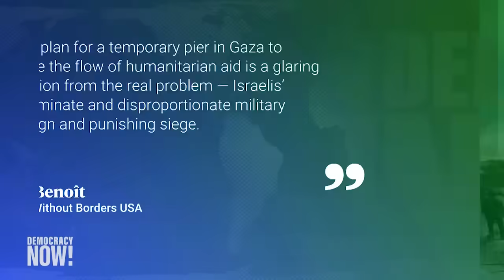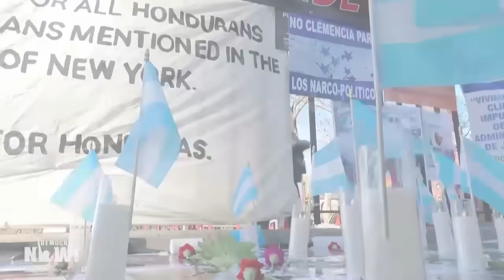Top U.S. & World Headlines — March 11, 2024